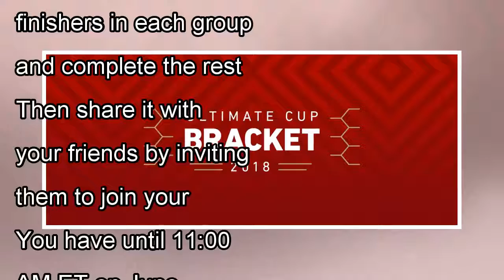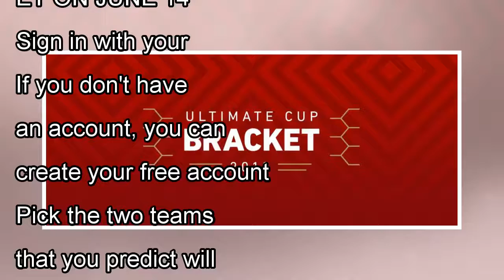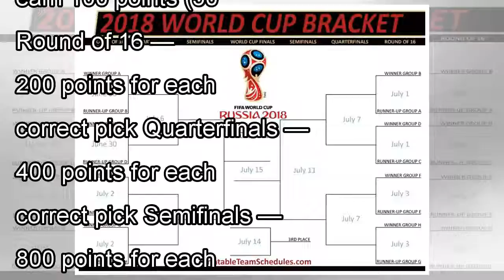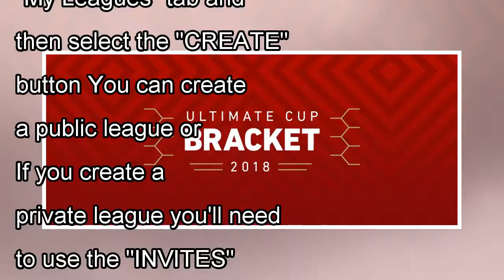Ultimate Cup Bracket 2018: Make your World Cup picks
The Ultimate Cup Bracket 2018 will be the only bracket game you'll need ahead of that big tournament in Russia. And if you run an office pool, it will be your best friend. Ultimate Cup Bracket 2018 is...